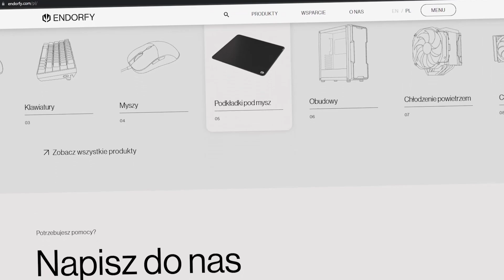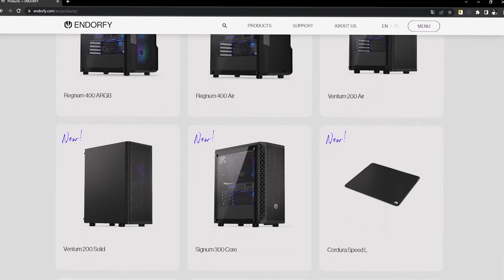TEN ZED STOMPUJE LOBBY! 😱 | Teamfight Tactics Set 8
Z góry dziękuje za wsparcie! 💖